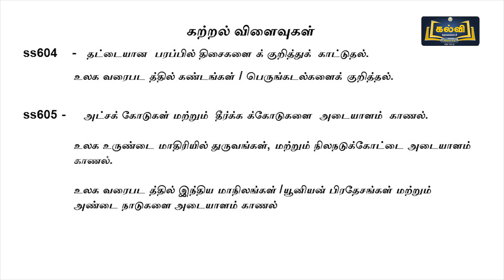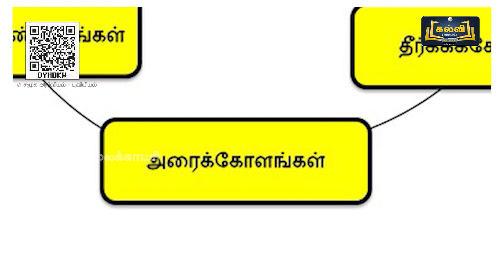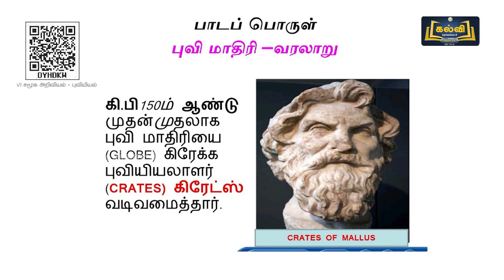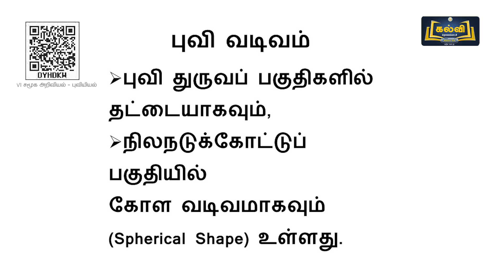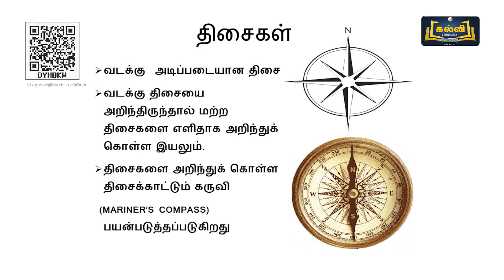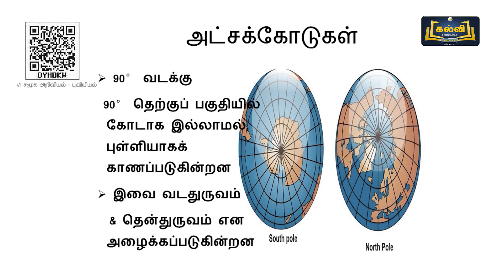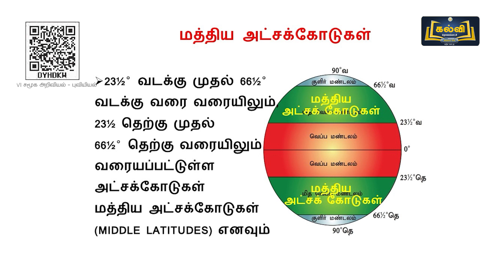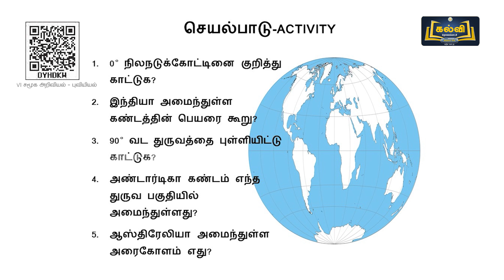Class 6 | வகுப்பு 6 | சமூக அறிவியல் | புவி மாதிரி | அலகு 2 | KalviTv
இப்பாடத் தொகுப்பில் அலகு இரண்டு பகுதியில் உள்ள "புவி மாதிரி" என்ற தலைப்பினைப் பற்றி ஆசிரியர் விளக்குகிறார்.